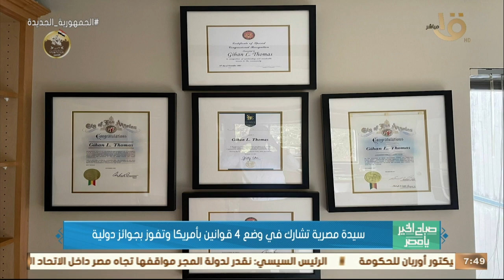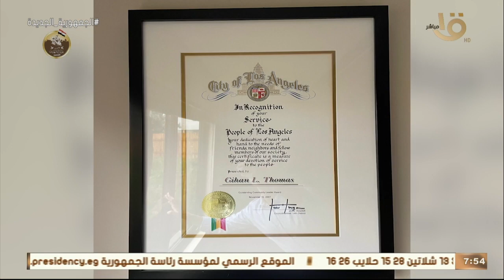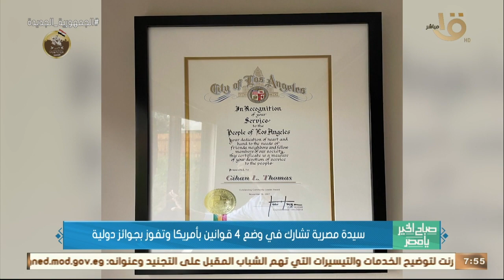" سيدة مصرية تشارك في وضع 4 قوانين بأمريكا وتفوز بجوائز دولية " المستشارة جيهان توماس توضح التفاصيل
صباح الخير  يا مصر | " سيدة مصرية تشارك في وضع 4 قوانين بأمريكا وتفوز بجوائز دولية " المستشارة جيهان توماس توضح التفاصيل